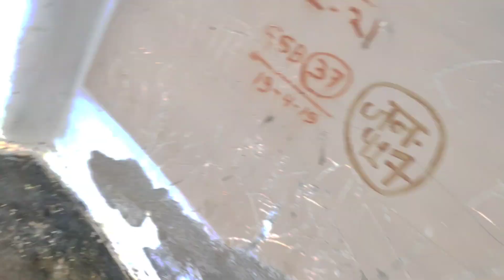🔴 12 𝙆𝙈 TRAVEL ON CYCLE 🏁😱, पुरा वीडियो जरूर देखें 😇 || Nikhil vloger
🔴 12 𝙆𝙈 TRAVEL ON CYCLE 🏁😱, पुरा वीडियो जरूर देखें 😇 || Nikhil vloger || vlog vlogger.